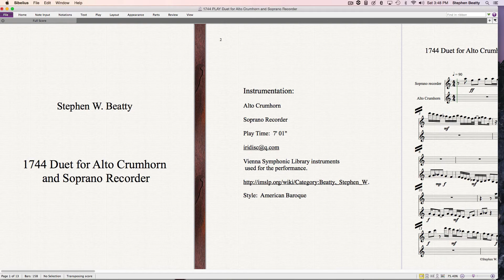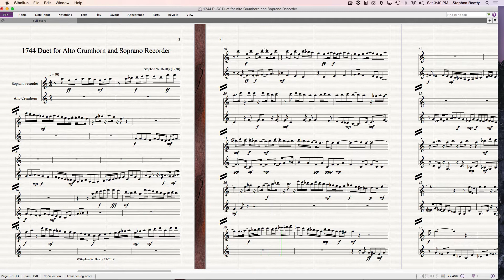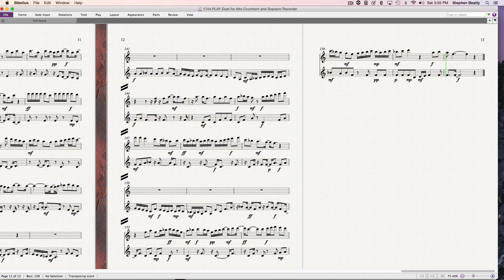1744 Duet for Alto Crumhorn and Soprano Recorder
Duet for Alto Crumhorn and Soprano Recorder composed and performed by Stephen W. Beatty.
Vienna Symphonic Library instruments used for
the performance